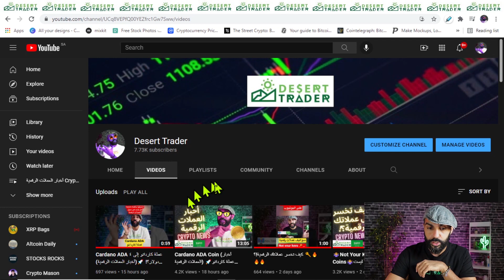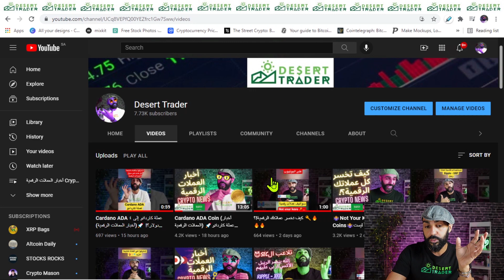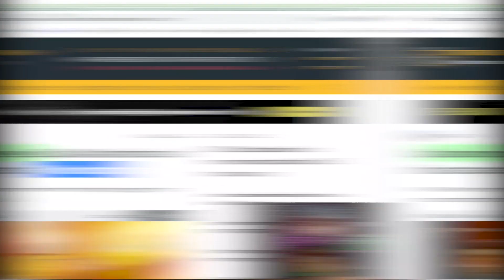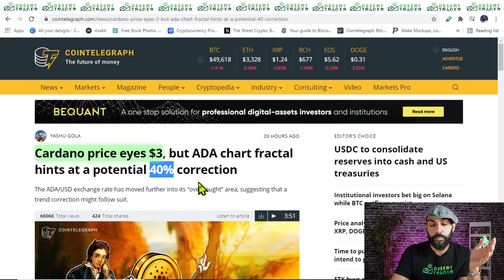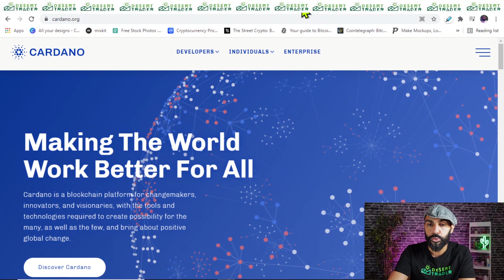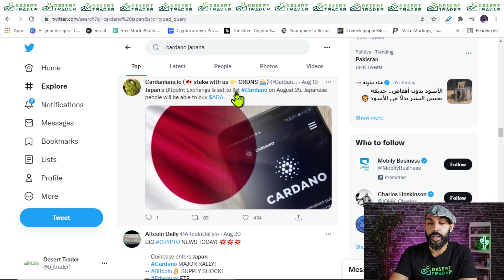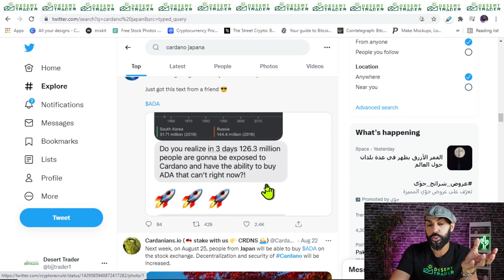Cardano ADA🚨🔥تحذيرات مؤسس عملة كاردانو؟🔥🚨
أخبار دورية متفرقة في مجال العملات الرقمية والأسهم الأمريكية .. أتمنى أنكم تستفيدون منها ... 🚀😎💖Frequent yet 💖😎🚀diverse crypto & US stock market news... hope all benefit from

كاردانو سيصل ل3 دولار ويصحح؟؟ 🚀🔥

كاردانو في منصة بتبوينت cardano starts tomorrow at Bitpoint japan❤❤❤🚒

قناة تناقش كل ما هو معني بسوق الأسهم الأمريكية💵📈📉 و سوق العملات الرقمية🐕 (البتكوين, الكربتووالألتكوين) وغيرها من عناصر الإستثمار , كل ما يتم طرحة ومناقشتة في هذة القناة يمثل رأيي الشخصي فقط وهو ليس توصية مالية أو إستثمارية أو غيرها علماً بأنني لست مستشاراً مالياً أو متخصصاً في هذا المجال, أنا مجرد شخص يعشق التداول في هذة الأسواق ويريد مشاركة ما يتعلمة مع الجميع لكي تعم الفائدة, ولا أقوم أبدً بالتداول نيابةً عن أي شخص أوالمخاطرة بمبالغ ليست لي!  لذا عليكم التأكد من المعلومة بنفسكم والتداول أو الإستثمار على مسؤوليتكم الخاصة, والله ولي التوفيق. أخوكم أبو طلال.😎